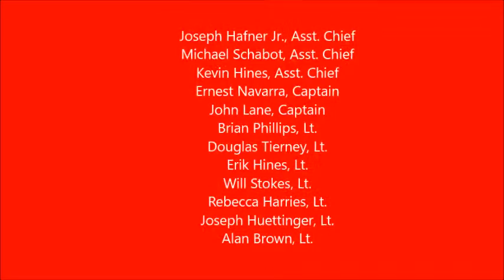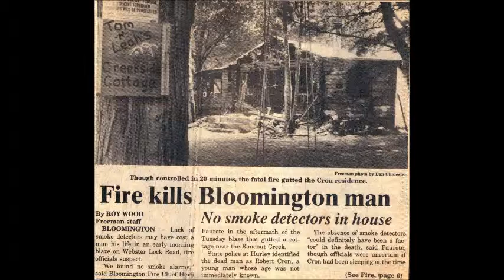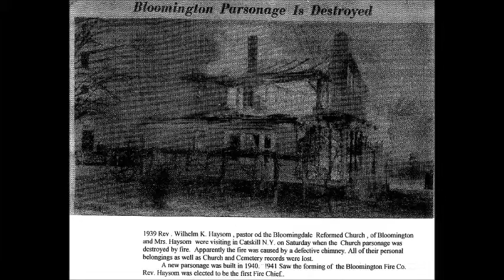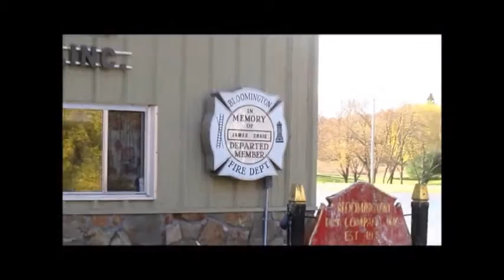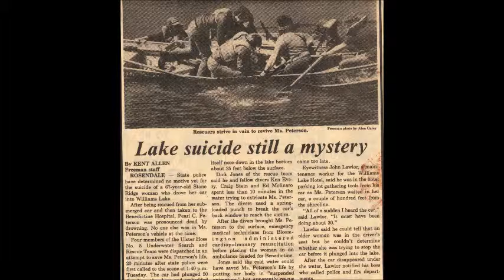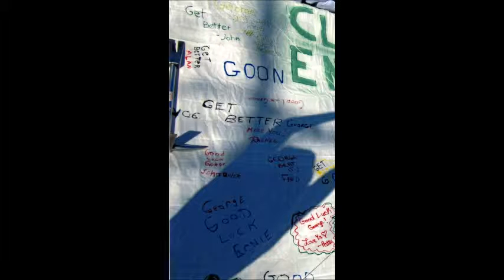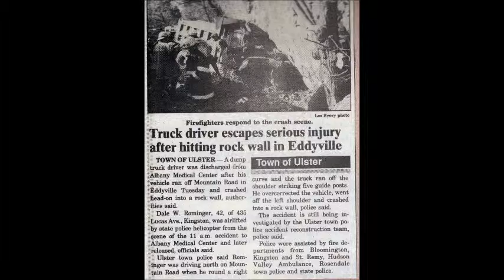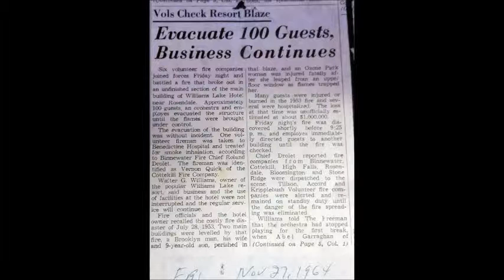BFD 75th Anniversary Slide Show 6 5 2016